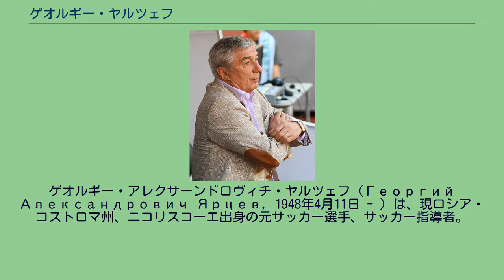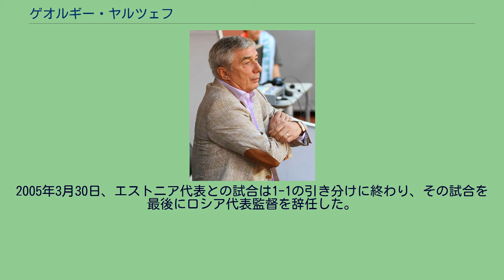ゲオルギー・ヤルツェフ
ゲオルギー・アレクサーンドロヴィチ・ヤルツェフ（Георгий Александрович Ярцев, 1948年4月11日 - ）は、現ロシア・コストロマ州、ニコリスコーエ出身の元サッカー選手、サッカー指導者。
現役時代のポジションはFW 1948年、現ロシアのコストロマ州の小さな村ニコリスコーエで生まれた。
FCテクマシュ・コトスロマ(現在のFCスパルタク・コストロマ)のアカデミー出身。
1965年、FCテクマシュ・コトスロマでキャリアを始め、1970年にPFC CSKAモスクワへ移籍したが、CSKAモスクワでは怪我をしたために1試合の出場に留まった。
1975年、数クラブを渡り歩き、FCスパルタク・コストロマへの移籍を果たすと主力として活躍し、1977年にFCスパルタク・モスクワへ移籍を果たす。
1978年にはソビエト連邦サッカーリーグにて19ゴールを挙げ得点王に輝いた。
1982年、FCモスコヴィチにて現役から引退をした。
1984年、クラスナヤ・プレスニヤでオレグ・ロマンツェフのアシスタント・コーチとして働いた。
1994年には、ロマンツェフが指揮を執るFCスパルタク・モスクワにアシスタント・コーチとして招かれた。
1996年にはスパルタクの監督を務めロシア・プレミアリーグで優勝を成し遂げ、自身は最優秀監督に選出された。
2003年からはロシア代表監督に就任して、2005年まで指揮を執った。
2004年10月13日、2006 FIFAワールドカップ・ヨーロッパ予選のポルトガル代表戦では7-1の大敗を経験。
ヤルツェフは6点取られた時にベンチから退いた。
後にこの大敗は100年に一度の出来事だとし、説明は出来ないと語っている。
2005年3月30日、エストニア代表との試合は1-1の引き分けに終わり、その試合を最後にロシア代表監督を辞任した。